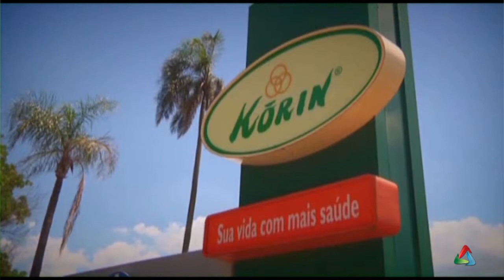Korin pioneira na criação de Frango Sustentável.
A Korin surgiu com o objetivo de contribuir com uma vida mais saudável, em equilíbrio com o meio ambiente por todo o Brasil.
Pioneira na criação do Frango Sustentável (Livre de Antibióticos) e ovos com certificação de bem-estar animal, tornou-se referência no desenvolvimento de tecnologias agrícolas e de criação animal. Confira uma entrevista com o CEO da empresa, Reginaldo Morikawa.